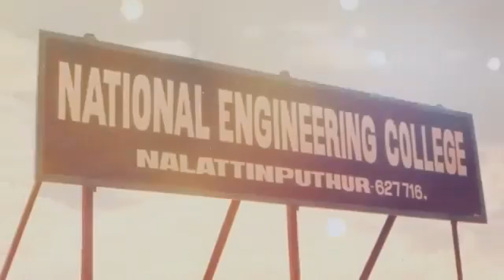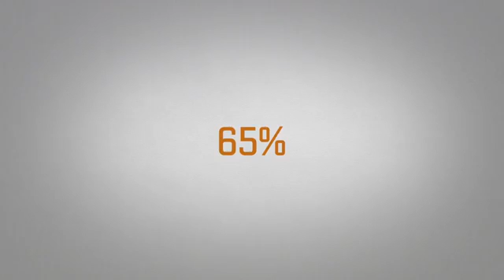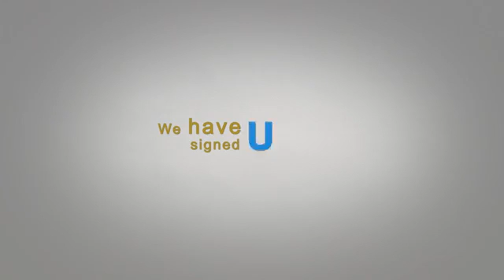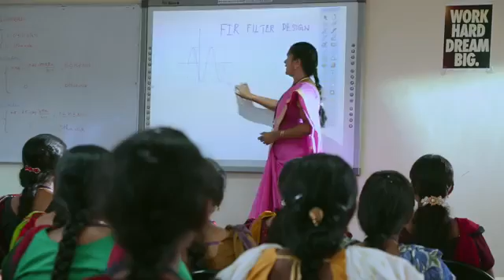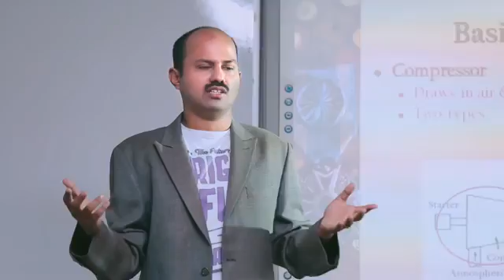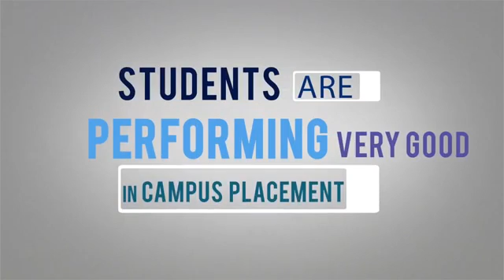National Engineering College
ADDRESS
National Engineering College (Autonomous),
K.R.Nagar, Kovilpatti – 628 503.
Thoothukudi Dt, Tamil Nadu, India.

PHONE NUMBERS
04632 – 222 502